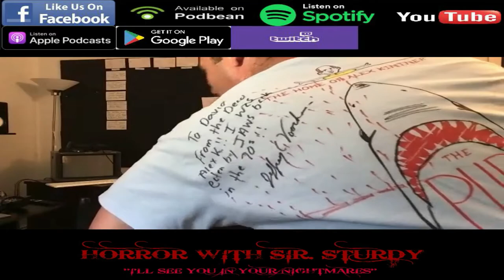HORROR WITH SIR. STURDY EPISODE 123 INTERVIEW WITH DAVID BIGELOW RETURN OF THE ORCA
DAVID AND I DISCUSSED OUR LOVE FOR HORROR AND OUR LOVE FOR JAWS. RIGHT NOW HIM AND HIS TEAM ARE WORKING ON A REALLY AMAZING PROJECT RETURN OF THE ORCA. THAT IS CORRECT PEOPLE BUILDING THE BOAT AGAIN POSSIBLY BOATS. WHAT TO HEAR MORE TUNE IN.